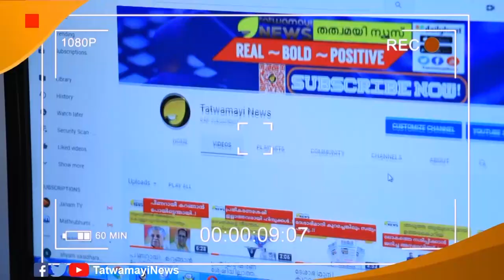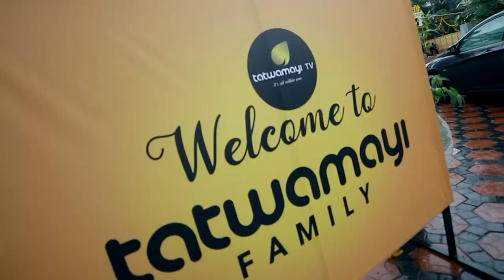മുഖ്യമന്ത്രിയുടെ ഓഫീസിൽ വലിയ സ്വാധീനം.. സ്വപ്നയ്ക്ക് പിണറായിയുമായി അടുപ്പവും..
മുഖ്യമന്ത്രിയുടെ ഓഫീസിൽ വലിയ സ്വാധീനം.. സ്വപ്നയ്ക്ക് പിണറായിയുമായി അടുപ്പവും.. സ്വപ്നയ്ക്കു മുഖ്യമന്ത്രിയുമായി  പരിചയവും അടുപ്പവും സ്വാധീനവും വിവരിക്കുന്ന മൊഴിപ്പകർപ്പ്..